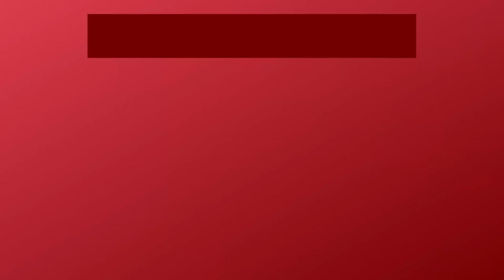Punjab Govt Edu Mafia: ਸਹਾਇਕ ਪ੍ਰੋਫੈਸਰ ਇਮਤਿਹਾਨ ਦੀ ਅਦਾਲਤੀ ਜਾਂਚ ਹੋਣੀ ਚਾਹੀਦੀ ਹੈ I ਅਰਬਾਂ ਰੁਪਏ ਦੇ ਘਪਲੇ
Host - Gurminder Singh Samad
Guest - Dr. Pyare Lal Garg, Eminent Scholar

Punjab polls: Kejriwal dares Channi to show 1,000 zero amount electricity bills
Navjot Sidhu threatens fast-unto-death on issues of drug menace, sacrilege
What is stopping Punjab govt from acting against drug mafia, asks Navjot Sidhu
"Hunger Strike": Navjot Sidhu's Latest Threat To Punjab Government
CM Charanjit Singh Channi hand-in-glove with sand mafia so prices not coming down in Punjab: Sukhbir Badal
Those who want brilliant education system in Punjab should vote for AAP: Kejriwal